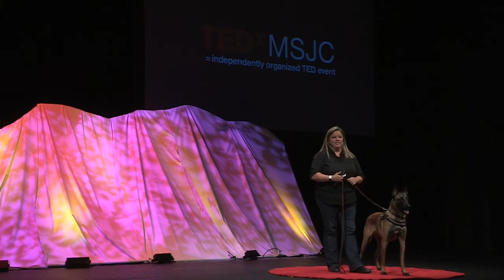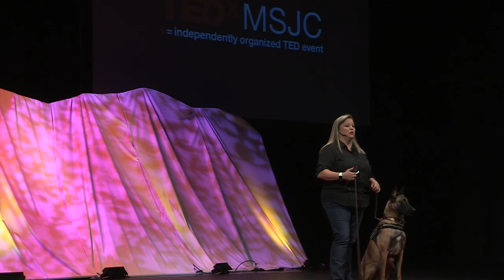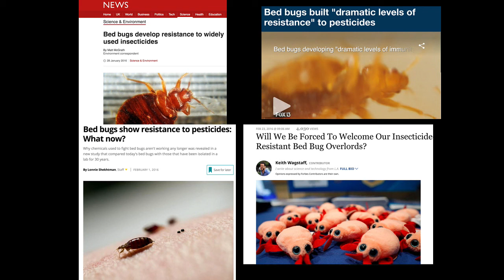Using dogs in urban pest control | Deanna Kjorlien | TEDxMSJC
Using dogs to find bed bugs or to confirm that bed bugs have been killed can drastically reduce the amount of pesticides sprayed. This is a small but significant step in helping our environment, not to mention it helps us, “Sleep tight at night.”

Deanna Kjorlien, President of Green Dog Pest Service, an inspection-only pest control company that uses dogs to help locate bed bugs. The World Detection Dog Organization has certified her as a dog trainer as well as a handler. Kjorlien is also a licensed Field Representative with the California Structural Pest Control.

Deanna has a knack for finding dogs at shelters that are normally passed over as family pets due to their intensity and high energy. She then trains those canines to focus those same traits on sniffing out bed bugs. Using dogs to find bed bugs or to confirm that bed bugs have been killed can drastically reduce the amount of pesticides sprayed. This is a small but significant step in helping our environment, not to mention it helps us, “Sleep tight at night.”